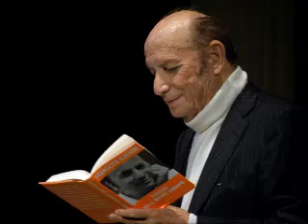FRANCESCO ALBERONI (Sociologo) - RADIO CITTA' - RADIO IES - 030214